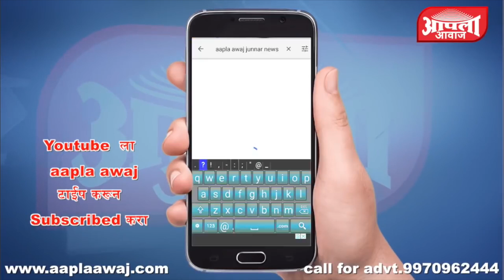आपला आवाज || नवरात्र उत्सव स्पेशल.....आजची नारीशक्ती भाग ०१